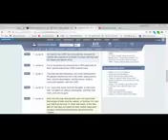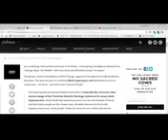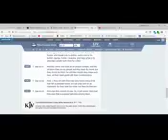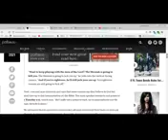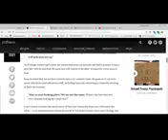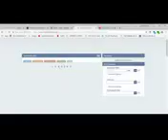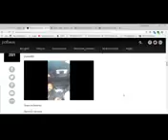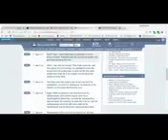RE: GMS is in the news